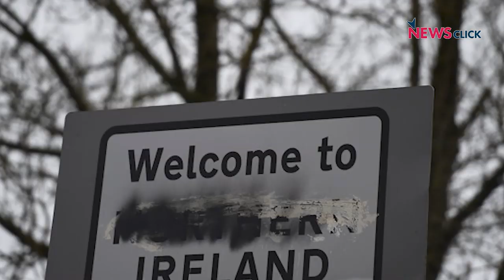UK Elections and the Brexit Question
In this episode of Mapping Faultlines, Prabir Purkayastha talks about how the United Kingdom will look if viewed through the lens of Orientalism. He talks about the many divisions in the UK Parliament today, and how these will play out in the upcoming December elections, and what it could mean for the fate of Brexit.